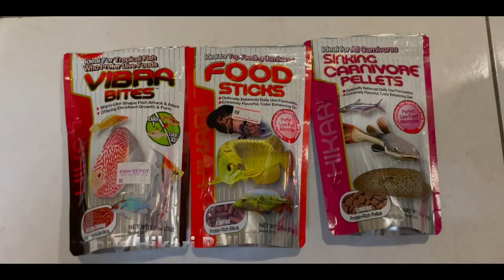Channa Feeding Time! Feeding My Snakeheads! Bleheri, Pulchra, Brunnea, Maru! (ENG)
Holiday bonus video of me feeding some of my Channa (Bleheri, Pulchra, Brunnea, Maruliodes). No vertebrates were harmed in the making of this video, but some invertebrates were..Please dont watch if squeamish!!

Happy holidays to all and hope everyone has a great New Year for 2022!